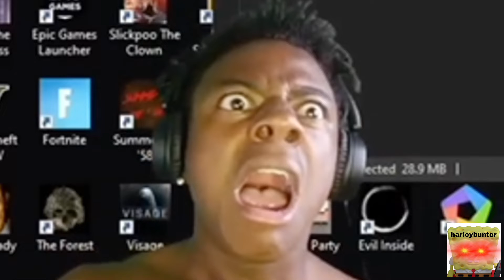you really don’t wanna see my angry face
angry face